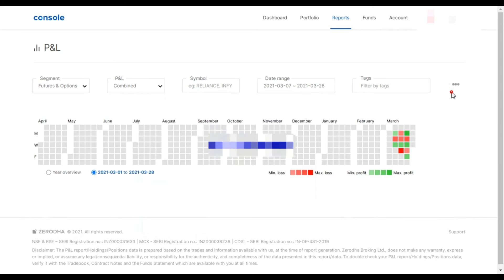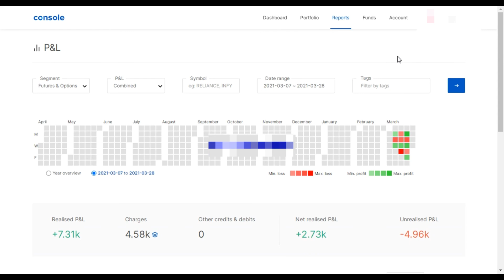Zerodha Account Live March PNL 7% return in high volatile Market Option hedging trade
In this video you will see new tested account 12 trading session PNL 7% low risk high reward in high volatile market.

Earn Per month 100 point from nifty without high risk.